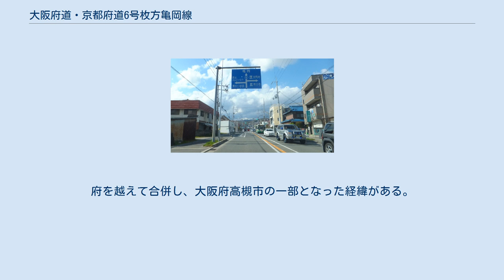大阪府道・京都府道6号枚方亀岡線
大阪府道・京都府道6号枚方亀岡線（おおさかふどう・きょうとふどう6ごう ひらかたかめおかせん）は、大阪府枚方市から京都府亀岡市に至る府道（主要地方道）である。
 大阪府北東部の北河内地域にある枚方市から京都府中西部の南丹地域の中心都市である亀岡市に至る、現行の道路法に基づく主要地方道として全国で初めて指定された路線のうちの1つである。
枚方市から高槻市にかけては国道170号および国道171号と重複しており、起点の枚方市に府道6号の路線番号を示すものが地図上などに存在しない。
 高槻市立清水小学校前 大阪府高槻市浦堂2丁目で撮影 本路線は、旧道路法（大正8年法律第58号）によって府道高槻枚方線、府道高槻亀岡線、府道亀岡高槻線として指定されていた路線を継承したものである。
道路法（昭和27年法律第180号）第56条の規定に基づき、主要な都道府県道として1954年に指定された。
1971年の第3次主要地方道指定時の別表には府県枚方亀岡線と誤表記されている。
 都市計画によると、高槻市の国道171号柳原交差点より分岐して北部大阪都市計画道路3・5・207-36号芥川上の口線を北上する計画となっている。
殿町交差点から真上3丁目交差点にかけての区間は供用中であるが、柳原交差点から殿町交差点にかけての区間は2012年8月現在も着工に至っていない。
 大阪府が2010年に実施した交通センサスによると、京都府境に程近い高槻市出灰における大型車混入率は12.4%となっており、ダンプカーも多い。
 なお、2012年4月12日に発生した法面の土砂崩落により、亀岡市上矢田町から亀岡市東別院町小泉（大阪府境）まで全面通行止め規制が行われていたが、2012年8月3日に通行止め規制は解除された。
 起点から終点にかけ、ほぼ一貫して北へ向かう。
高槻市から亀岡市にかけては芥川、田能川を縫うように沿いながら山を越えるため、細かなカーブはたくさんあるが、大筋で見ると高槻市と亀岡市を南北まっすぐに結んでおり、大阪市から国道9号への抜け道としての利用も可能である。
 高槻市を通過した後、京都市から亀岡市にかけて再び高槻市を通過している。
この地区は1958年3月31日まで京都府南桑田郡樫田村であった。
府を越えて合併し、大阪府高槻市の一部となった経緯がある。